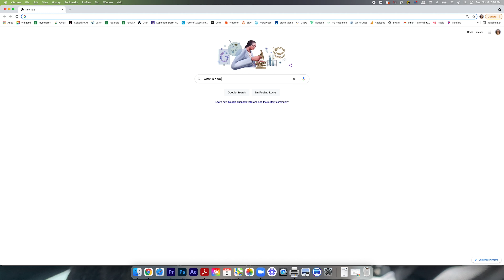What is a Foxcroft Girl?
Foxcroft girls use their voice, try new things, develop new skills, give it their all, and lift each other up! Are you a Foxcroft girl?